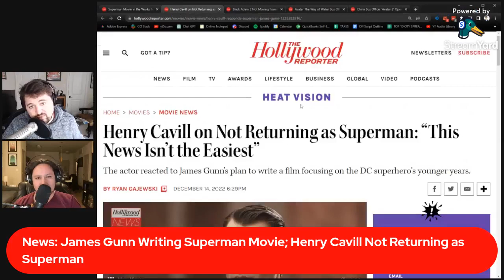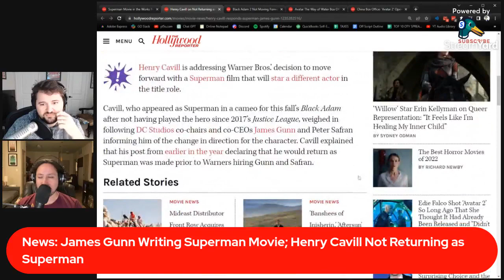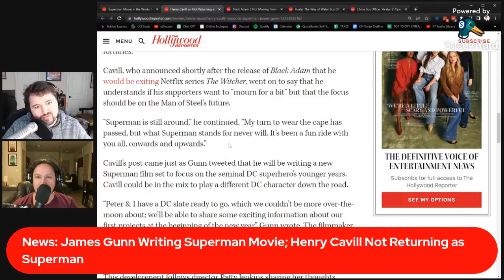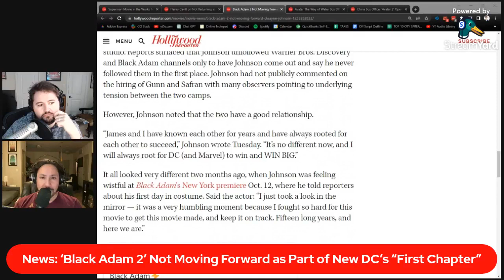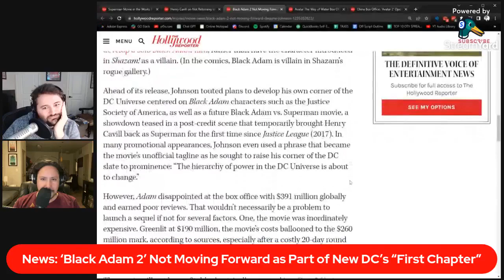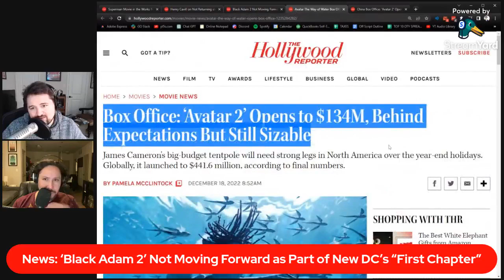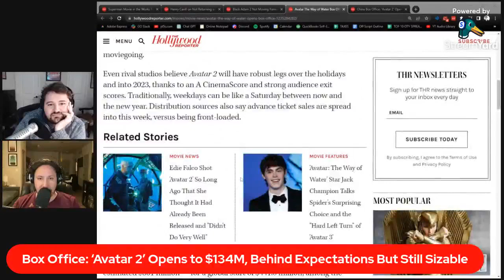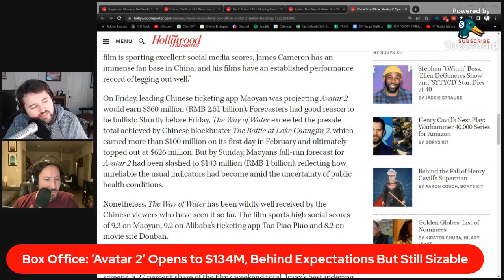Avatar: The Way of Water & Off Script's Top 10 Films of 2022 | Off Script Film Review - Episode 200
Jake Sully and family must confront a powerful force that threatens to upset the balance of Pandora in 'Avatar: The Way of Water', the new CGI-centric film from acclaimed director James Cameron.

Then, everybody said 2022 would be a red-letter year for movies after the pandemic, but how's it look in hindsight? Andy and Zach dig into their Top 10 Films of 2022, DC blows out the Justice League, and Avatar 2 sees diminishing returns on the 200th episode of Off Script Film Review!